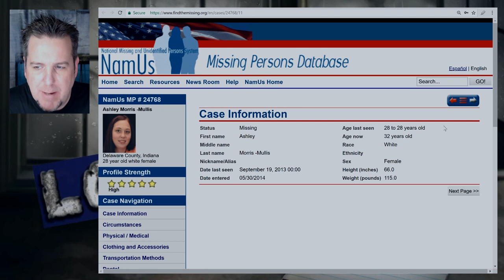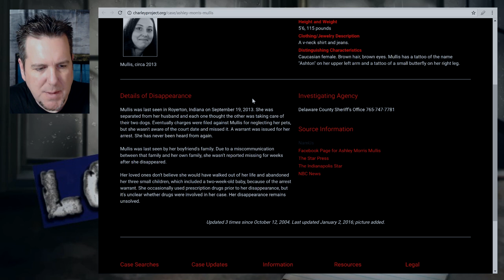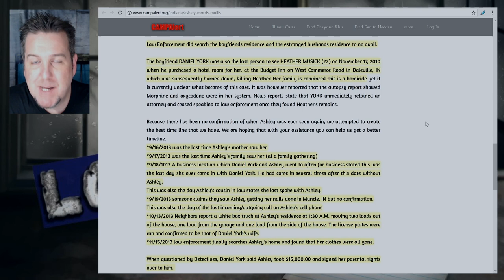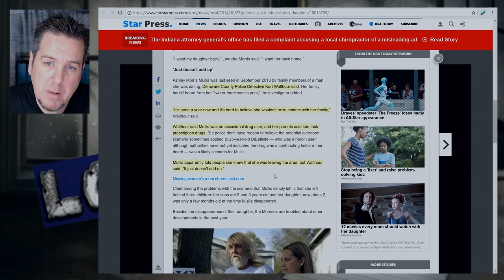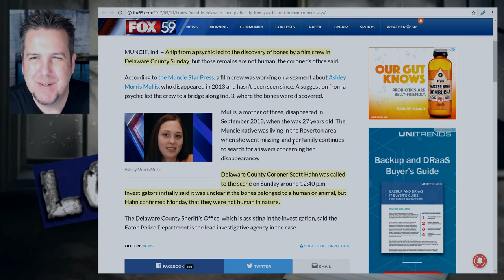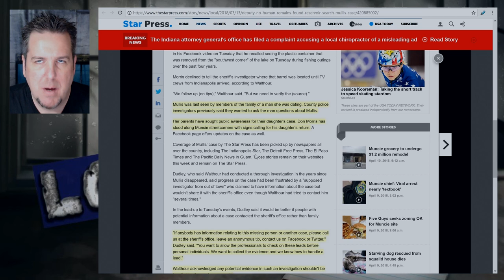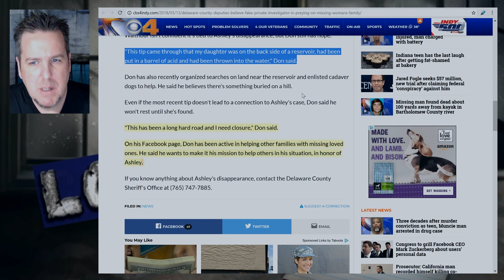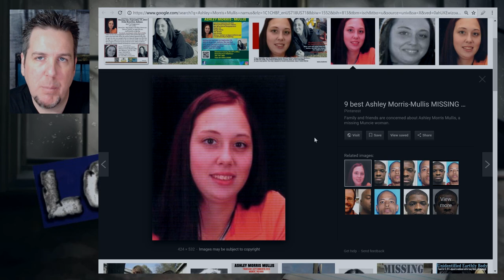Ashley Morris Mullis on Brainscratch Searchlight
Anyone with information is urged to contact Delaware County Sheriff's Office Investigator Kurt Walthour at and reference case number 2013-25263.